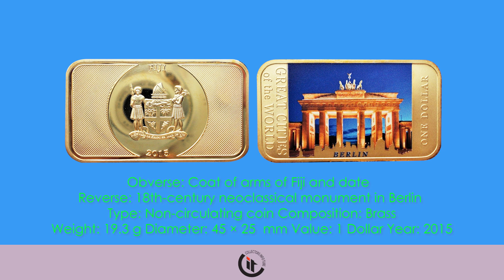Fiji commemorative 1 Dollar Coins 2015 (Six Great Cities of the World) HD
Fiji commemorative 1 Dollar Coins 2015 (Six Great Cities of the World) Fiji 1 Dollar (Berlin) Fiji 1 Dollar (London)Fiji 1 Dollar (Moscow) Fiji 1 Dollar (New York) Fiji 1 Dollar (Sydney)Fiji 1 Dollar (Tokyo) Song: Caipirinha in Hawaii Artists: Carmen María and Edu Espinal